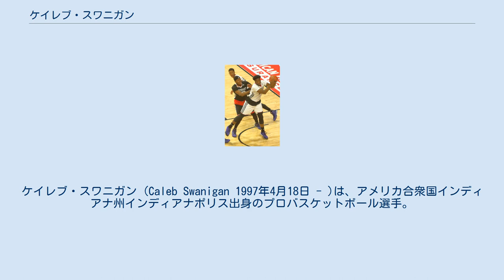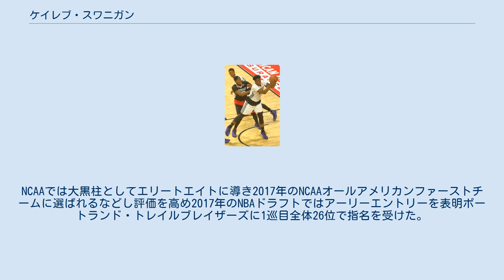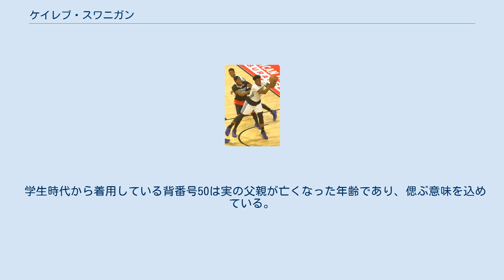ケイレブ・スワニガン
ケイレブ・スワニガン (Caleb Swanigan 1997年4月18日 - )は、アメリカ合衆国インディアナ州インディアナポリス出身のプロバスケットボール選手。
 貧しい家庭に育ち、幼少時はインディアナポリスとユタ州を行き来する生活を送っていた。
不安定な生活をする中で、13歳の頃には身長188cm・体重160kgあった。
その後、バスケットボールをしていた兄の紹介もあり元アメリカンフットボールの選手であり、バスケットボール指導者であるルーズベルト・バーンズと養子縁組を結び、本格的にバスケットを始めることになった。
 インディアナ州フォートウェインにあるホームステッド高校時代に州王者を経験。
平均22.6得点 13.7リバウンドをマークし、インディアナ州のMr.バスケットボールや2015年のマクダナルズ・オール・アメリカンに選出され、全米級の有望株へと成長を遂げた。
また、この頃の体重は120kgにまで減っていた。
 バーンズと同じパデュー大学へ進学し、1年次に平均10.2得点 8.3リバウンドを記録し2016年のNBAドラフトにエントリーするも最終的に大学へ残ることを決めた。
2年次にはさらに成績を伸ばし平均18.5得点 12.5リバウンド(全米第2位)をマーク。
NCAAでは大黒柱としてエリートエイトに導き2017年のNCAAオールアメリカンファーストチームに選ばれるなどし評価を高め2017年のNBAドラフトではアーリーエントリーを表明ポートランド・トレイルブレイザーズに1巡目全体26位で指名を受けた。
 大柄な体格ながらパワーと俊敏さを兼ね備えており、リバウンドにも優れている点が、かつてのブレイザーズの主力であり同じ背番号を背負っていたザック・ランドルフに例えられることが多い。
 学生時代から着用している背番号50は実の父親が亡くなった年齢であり、偲ぶ意味を込めている。